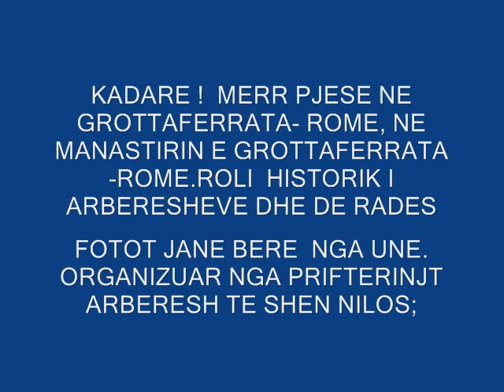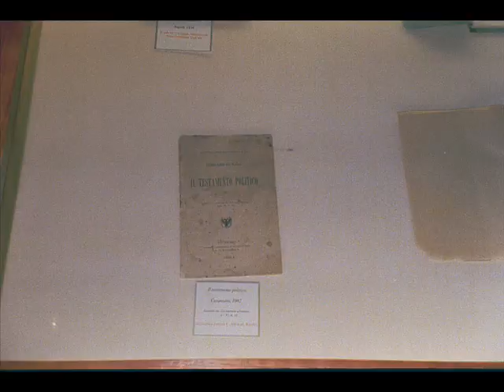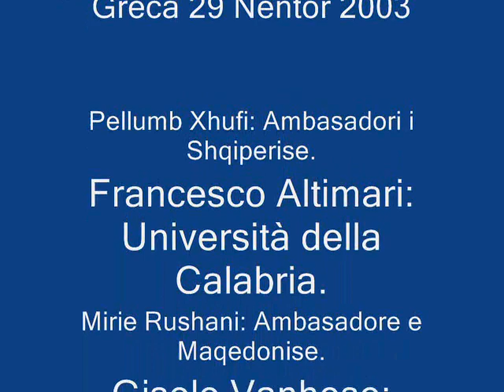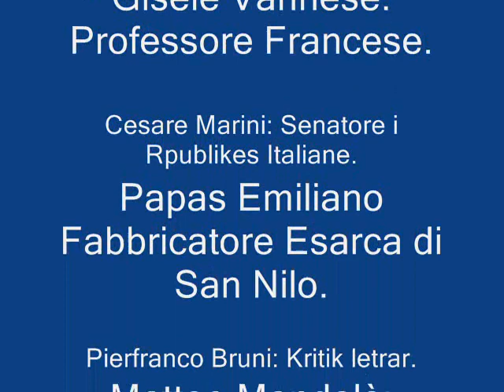KADARE DHE ZONJA ELENA NE GROTTAFERRATA - ROMA.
Roli Historik i Arberesheve dhe De Rades,ndermjet Calabrise dhe Romes.Drejtuesi i simpoziumit Virgilio Avato.